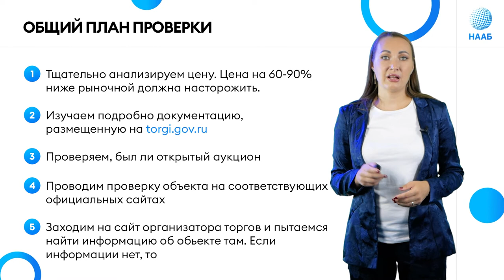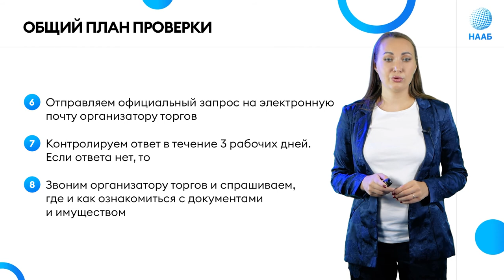Что такое юридическая частота